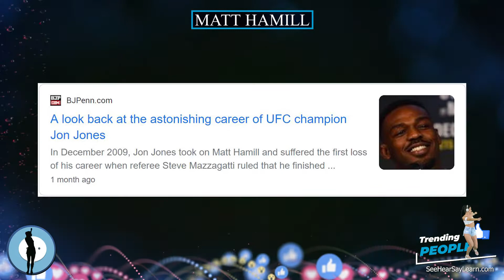Matt Hamill ⭐️ TRENDING PEOPLE ⭐️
Matthew Stanley Hamill (born October 5, 1976) is an American mixed martial artist and wrestler who has competed in the Light Heavyweight division of the UFC. He is a three-time NCAA Division III National Champion in wrestling (167 lb class in 1997, 190 lb class in 1998 and 197 lb class in 1999) while attending the Rochester Institute of Technology (RIT) in Rochester, New York. Additionally, Hamill has a silver medal in Greco-Roman Wrestling and a gold medal in Freestyle Wrestling from the 2001 Summer Deaflympics. He is also the only man to defeat Jon Jones, although Hamill, who won by disqualification due to Jones' illegal elbows, disputes the victory

Plaque Remover
Instant Self-Tanner
Trending Audible Books